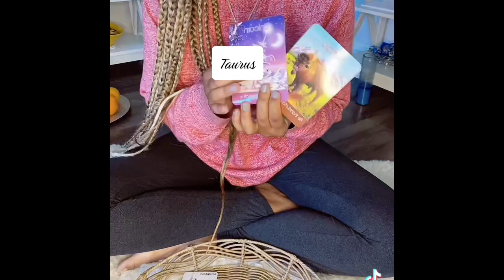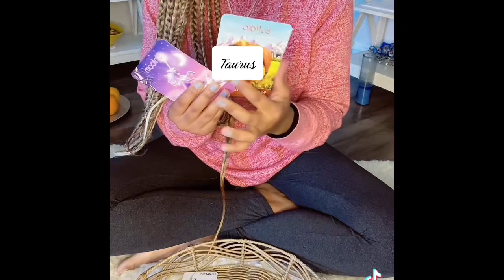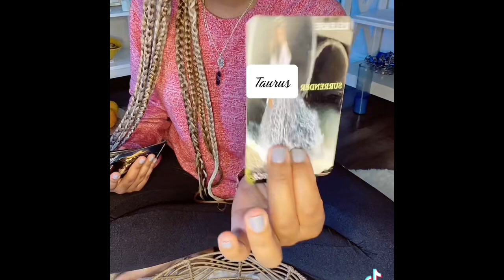✨ Taurus- - -Navigator- You we’re up in ur head about walking away/sacrifice✨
🍃BOOKING🍃

📔Manifest Your Life Journal

☝️☝️☝️Tarot Deck ☝️☝️☝️

🐞Now Offering🐞

2 Card Readings - $7.77
3 Card Readings -$10.10
30 Minute Reading - $25